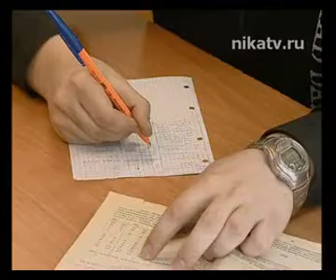Я профи (№13 выпуск от 05-05).flv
что умеют выпускники Калужского колледжа питания и услуг